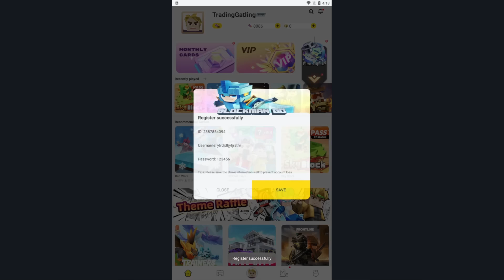Trading All GATLING GUN in SkyBlock! (Blockman Go)